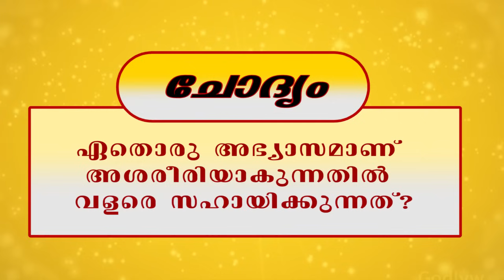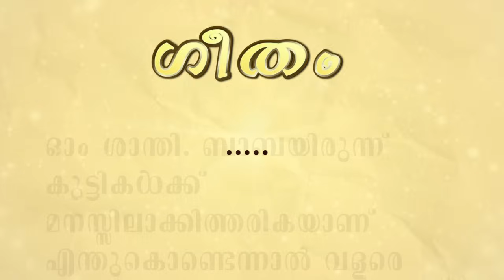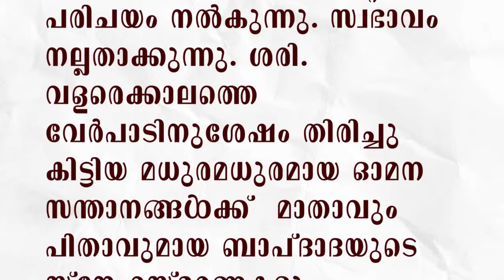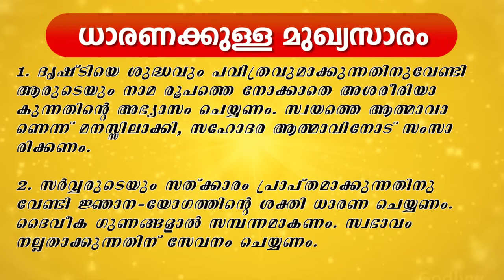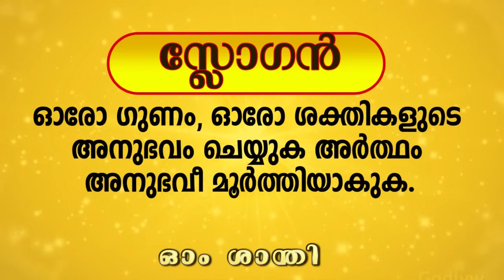07.02.2024 MURLI TEXT WITH AUDIO | Brahmakumaris Keralam | ബ്രഹ്മാകുമാരീസ് മലയാളം | BK Malayalam